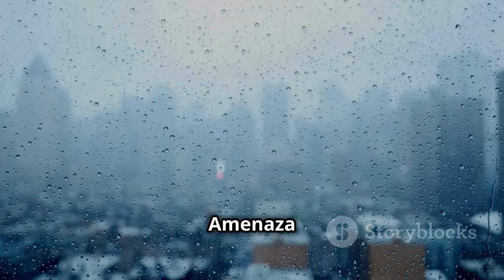The Fight for Survival: Ángela, the Young Valencian in a Coma in Thailand